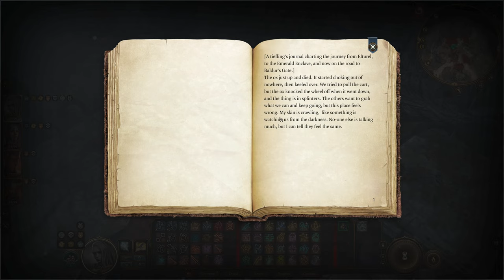#73 Voss in the Night | Baldur's Gate 3 Tactician Walkthrough | 4K Ultra PC